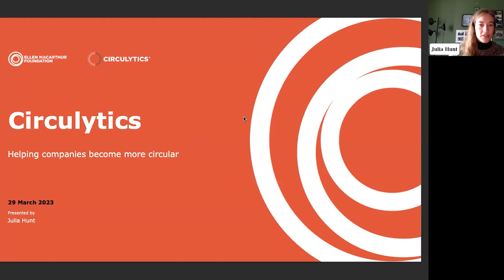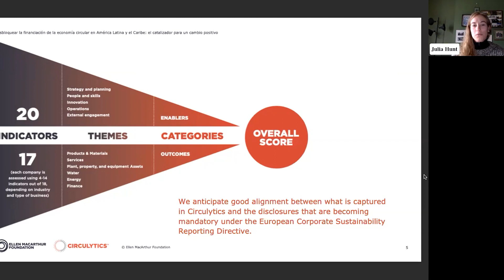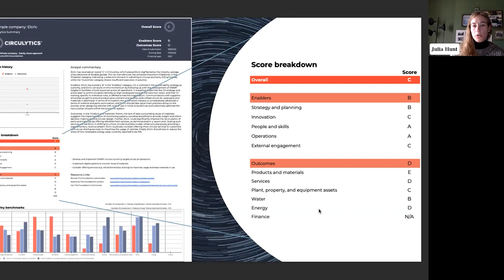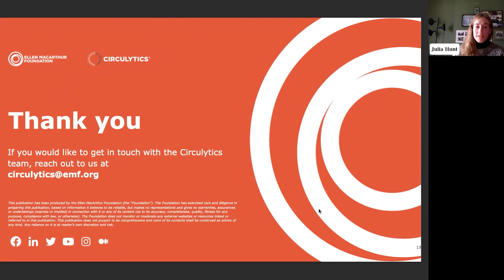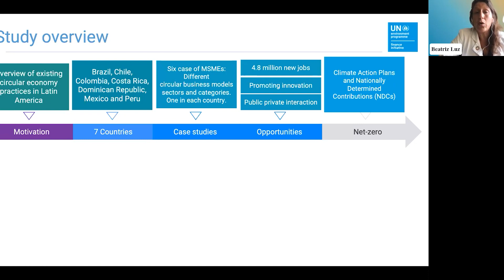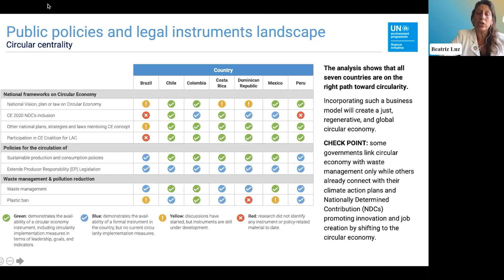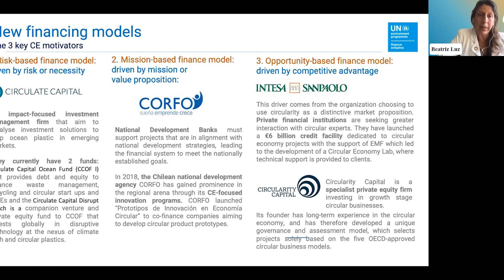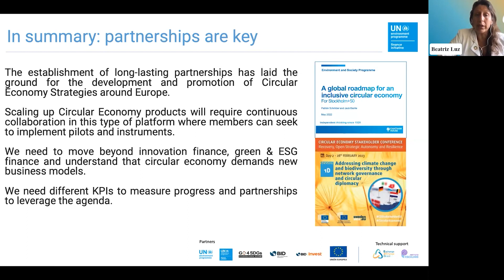Desbloquear la financiación de la economía circular en América Latina y el Caribe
UNEP FI, UNEP, Banco Interamericano de Desarrollo (BID), IDB invest, eco.business Development Facility y su Sustainability Academy, GO4SDGs, Circular Economy Coalition organizaron una serie de seminarios web para explorar cómo las instituciones financieras pueden acelerar la transición hacia una economía circular. Los eventos se celebraron en español, con traducción simultánea al inglés y al portugués, de junio de 2022 a marzo de 2023.

El quinto y último evento virtual, celebrado el 29 de marzo, tuvo como objetivo centrarse en la movilización adecuada de recursos para financiar la transición hacia una Economía Circular en la región de ALC, destacando el papel clave que desempeñan las instituciones financieras y las empresas.

Además, durante este último webinar se lanzó y presentó el Informe “Desbloquear la financiación de la economía circular en América Latina y el Caribe: el catalizador para un cambio positivo”.